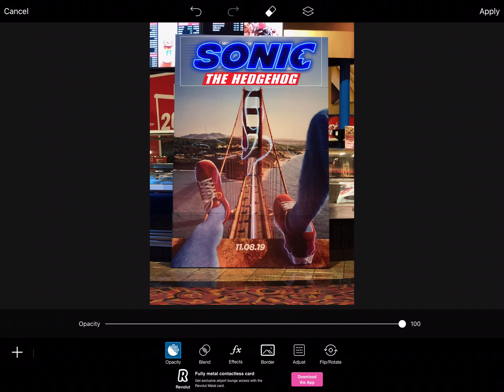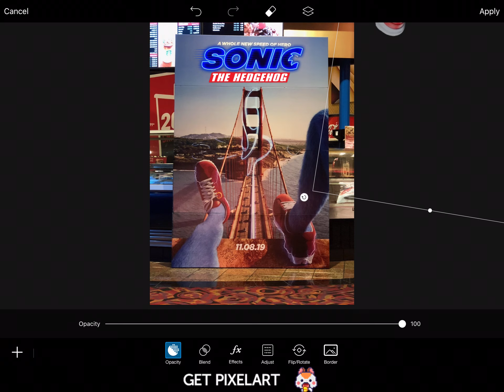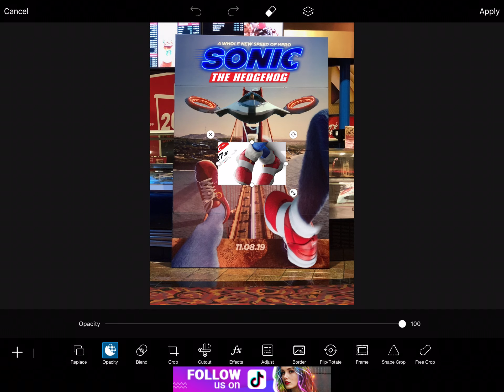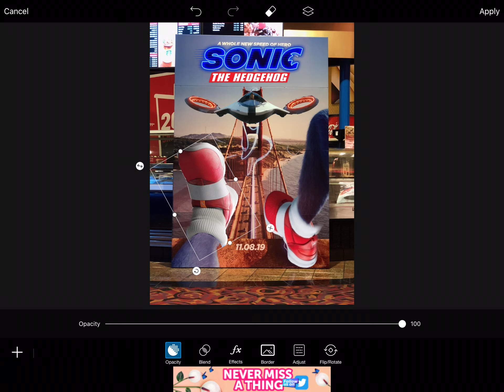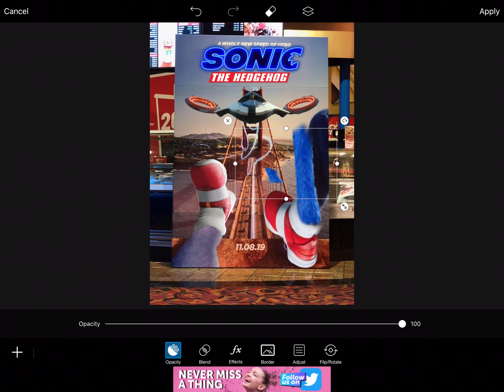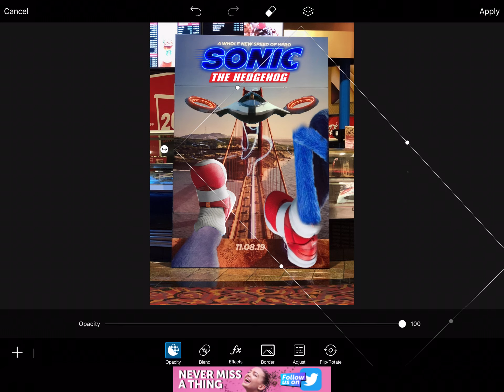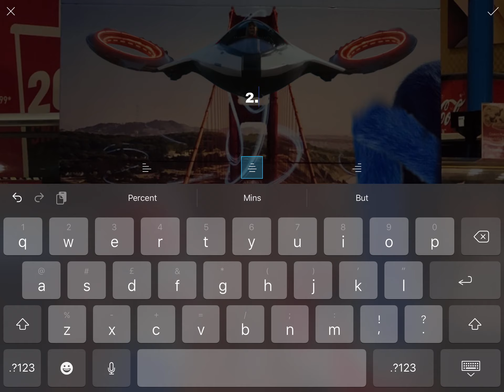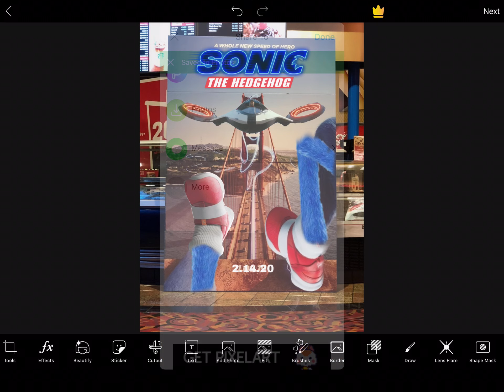sonic the hedgehog teaser poster 2 redone